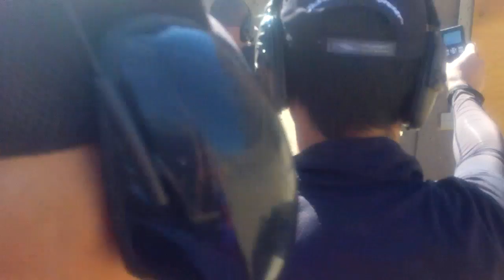RICK IN DEADWOODBOYS STEELMATCH 10816